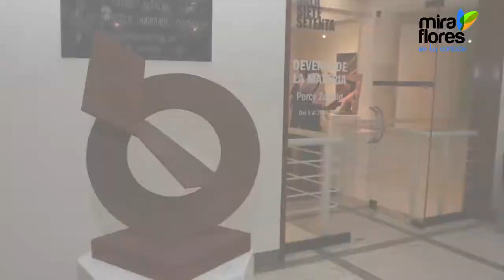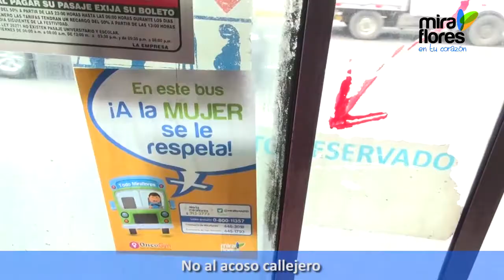Miraflores te informa: del 31 de marzo al 6 de abril